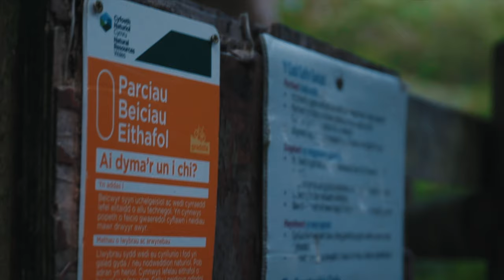A Week In Wales! | Bryn Bettws Lodge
A few weeks back me and a few of the boys heading up to Bryn Bettws Lodge in Afan, Wales to ride bikes for a week, and boy was it good! Having a wide selection of natural mountain bike trails right on the doorstep of the accommodation, a progressive bike park, a 4X track and even MTB coaching on site we sure weren't short of trails to ride. We even took the opportunity to head over the the incredible Bike Park Wales for 2 days which is fairly local to Bryn Bettws, and it is probably some of the best riding I have ever done!

This is my 4th time staying with Bryn Bettws now and I can only say positive things about them. So if you are looking for outstanding accommodation for you and your mates then to book your own log cabin for 6. It's affordable, well maintained, outstanding location, lovely staff and, of course, bike friendly! - the perfect place for any MTB rider to stay.

Camera gear:
Sony A6000
Sony 18-105mm f4 OSS Lens
Sony ECM Stereo Mic